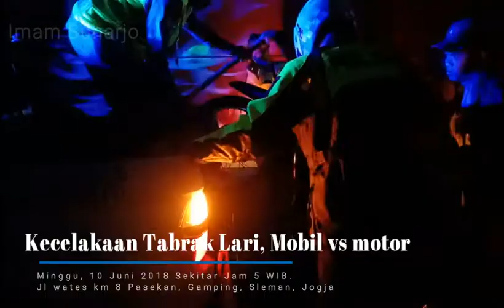Evakuasi korban tabrak Lari di Jl wates km 8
Ini mobil Toyota seri apa??
Kecelakaan tabrak lari motor Minggu (10/6/2018) sekitar jam 5 pagi. Motor dari arah barat tabrakan dengan Mobil Sedan Putih CK (menurut keterangan sopir tangki air minum). Mobil melarikan ke arah barat, terjadi di Jl Wates km 8+, timur SPBU Pasekan. Korban luka cukup parah (terguling di selokan) tadi dibawa ke RS oleh ambulance didampingi keluarganya (bapaknya).Barang bukti yang tertinggal di lokasi kejadian Spion Kanan Mobil. Identitas korban monggo di update.